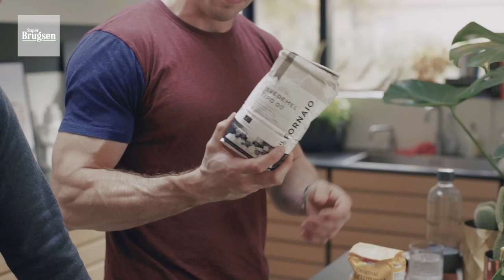Hjemmelavet frisk pasta | Gastromand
Hvis du ejer en pastamaskine, hvorfor så ikke eksperimentere med at lave sin egen pasta? Det er lettere end man umiddelbart tænker, og så er det et godt eksperiment, som også viser lidt overskud i køkkenet, hvis man skal imponere en dame.